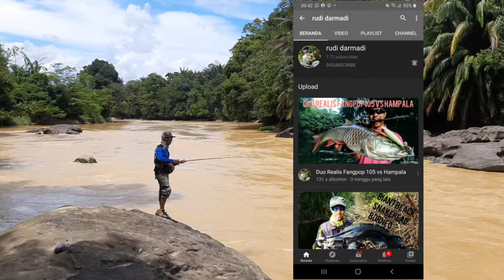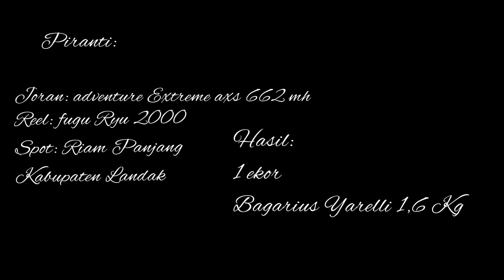Tarikan Predator Purba-Monster Sungai Air Deras Bebatuan.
Assalamualaikum wr.wb.
Kali ini kita mencoba Memancing Dasaran. Spot kita adalah Sungai Arus Deras Bebatuan yang berada di Kabupaten Landak, Kalimantan Barat. Umpan yang kita gunakan adalah Jangkrik dan Cacing Tanah. Target utama kita adalah Predator Arus Deras Bebatuan diantaranya Ikan Bagarius Yarrelli/Baung Lekat/Ikan Dakat/Ikan Dokat (nama lokal setempat); Ikan Baung Sikam; Ikan Tapah.

Set Piranti yang kita gunakan:
Joran: Adventure Extreme AXS 662 MH
Reel: Fugu Ryu 2000
Tali: PE 3" Genesis Duraking
Leader: unknown
Mata Pancing: No 7
Set dasaran dengan batu pemberat 200 gram

Jangan lupa tonton juga video yang lain dari Guru Kampung Millenial